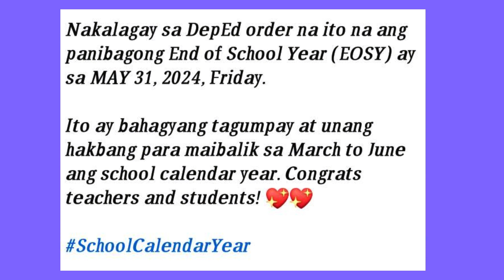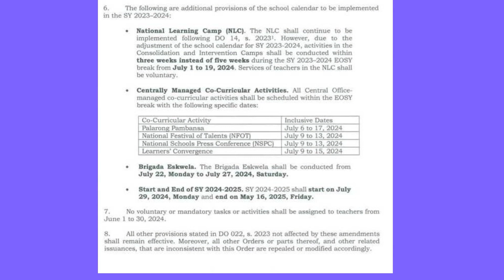ADJUSTED END OF SCHOOL YEAR : MAY 31, 2024 FRIDAY//Montillana TV